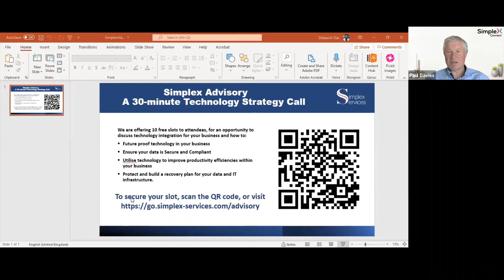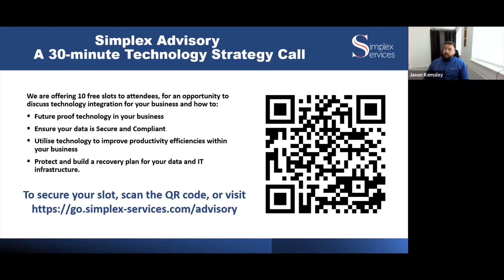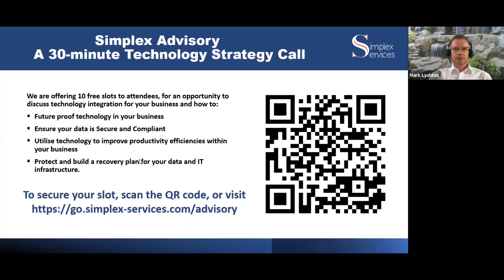SimpleXConnect: Building Business Continuity with a Hybrid Workplace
In this edition of SimpleXConnect, hosted on June 24, 2021, we discussed building business continuity with a hybrid workplace and how the hybrid work model is no longer a theory, but a strategic move.

Speakers:
Collins Daniel: Head – Workplace Technology, Larsen & Toubro Infotech
Jason Kemsley: Technical Director, Uptime Solutions
Mark Lyddon: Director & Infrastructure Regional Lead, Turner & Townsend

Moderator: Paul Davies, Non-Executive Director, Simplex Services